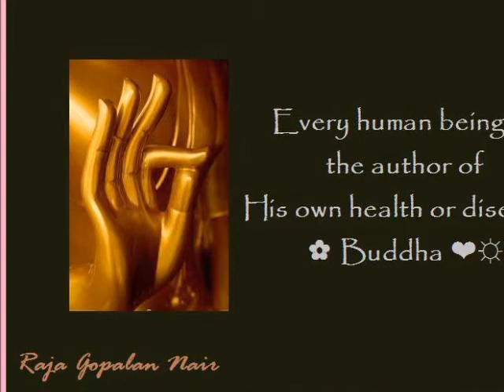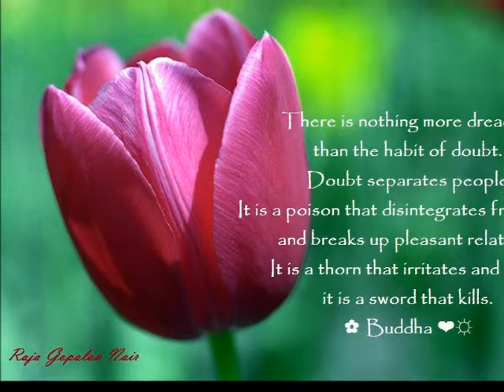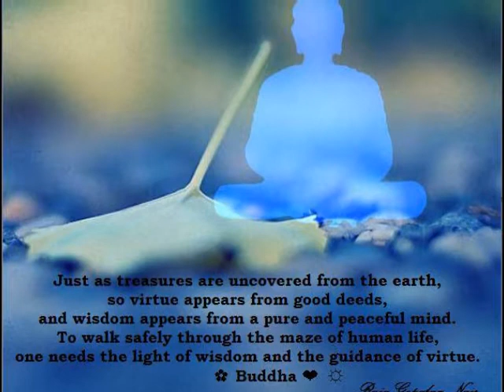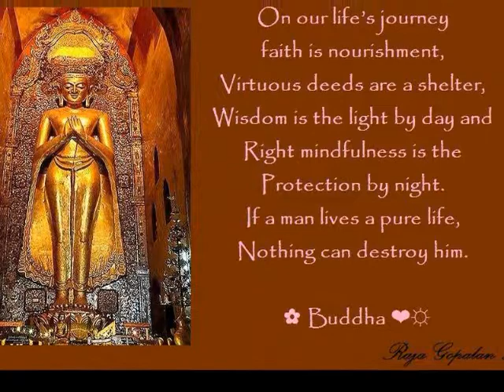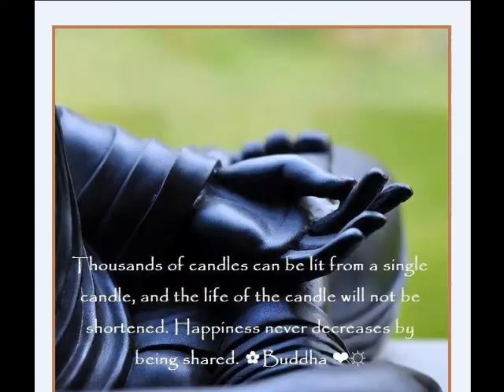TRUTH IS HEART FELT